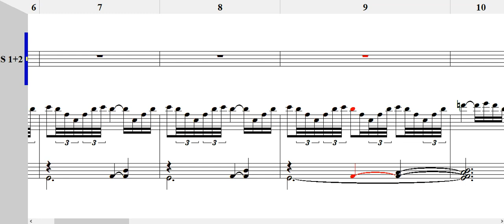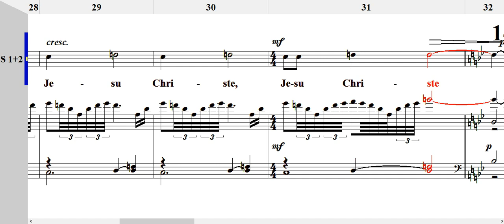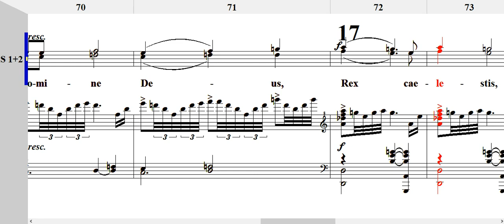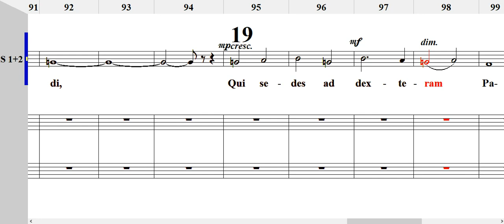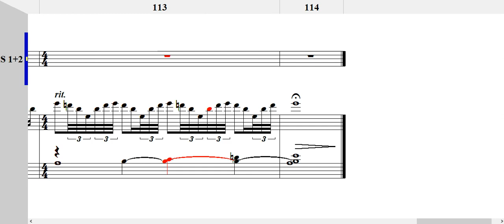John Rutter Gloria 2nd Movement 소프라노1